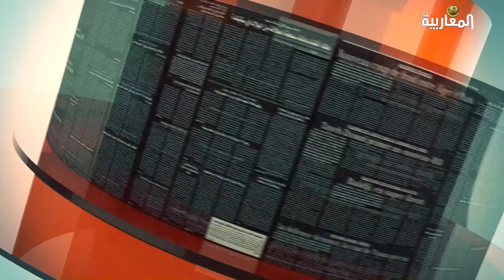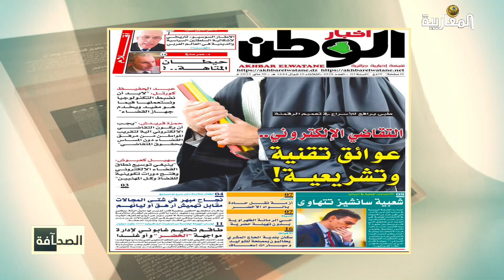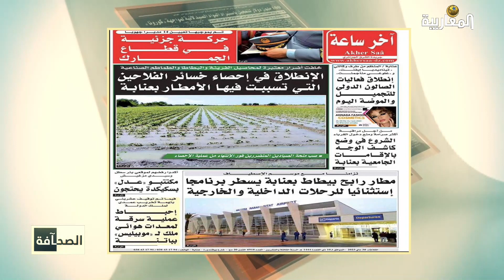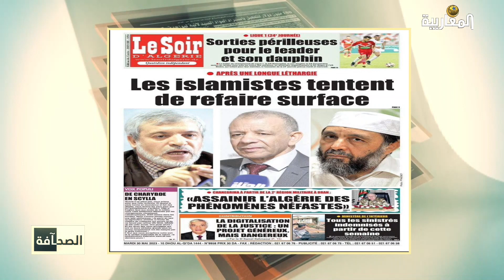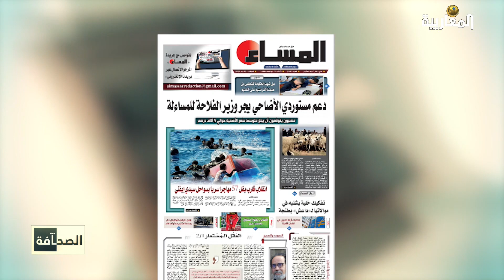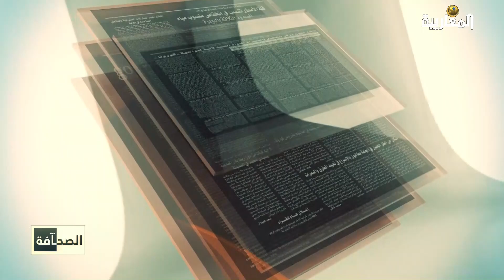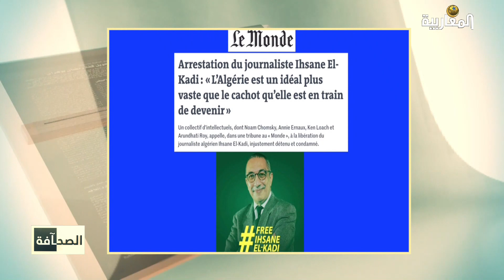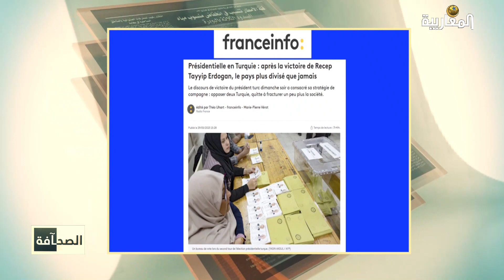قراءة لأبرز عناوين الصحف الجزائرية والمغاربية